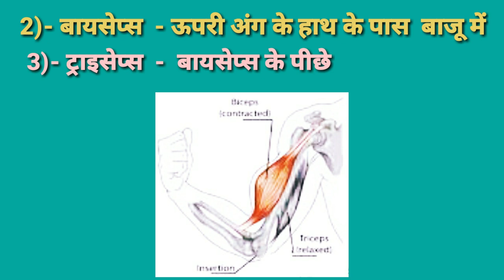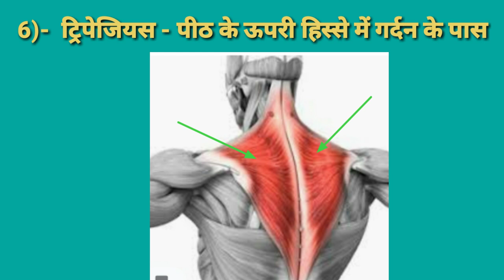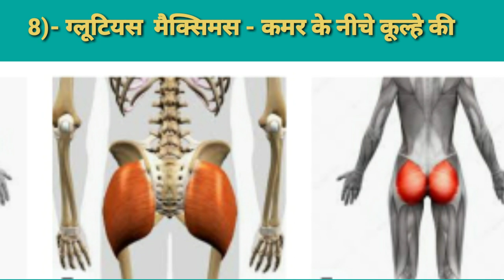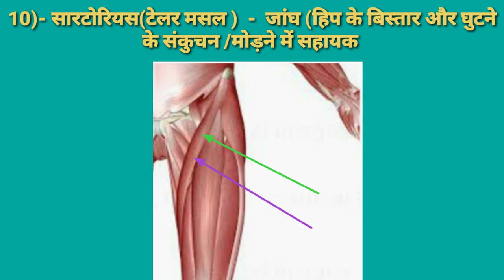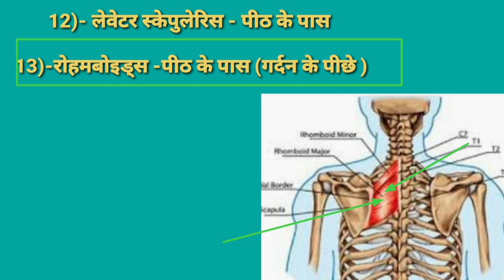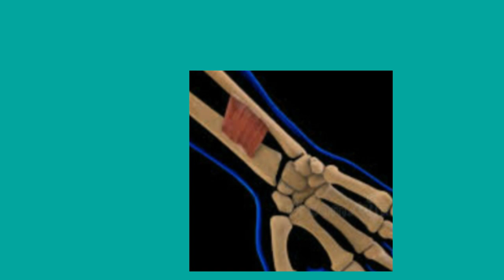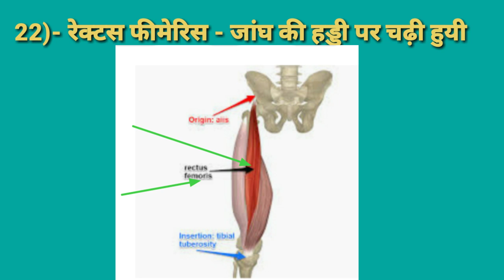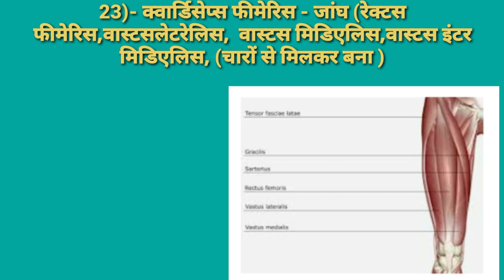Muscles Location / हमारे शरीर में कौन सी मांसपेशी कहाँ पायी जाती है /Muscle Location On The Body/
दोस्तों इस वीडियो में हमारे शरीर में कौन सी मांस पेशी कहां पाई जाती है का वर्णन किया गया है तथा 23 महत्वपूर्ण मांस पेशी जो आने वाले  एग्जाम के लिए बहुत ही महत्वपूर्ण हैं का वर्णन किया गया है|

TGT-PGT-UPTGTPGT-LTGRAD-UGCNET-KVS-NVS